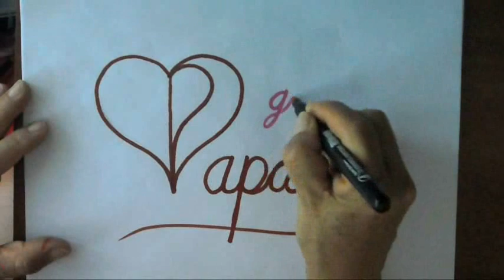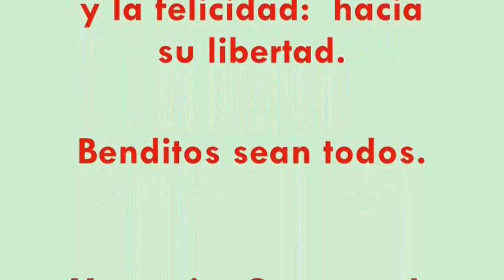Como Dibujar un CORAZÓN para el Papá, en el día del Padre o en cualquier momento!! Fácil de dibujar.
Como Dibujar un CORAZÓN para el Papá en el día del Padre o en cualquier fecha o día especial. O en cualquier momento!!